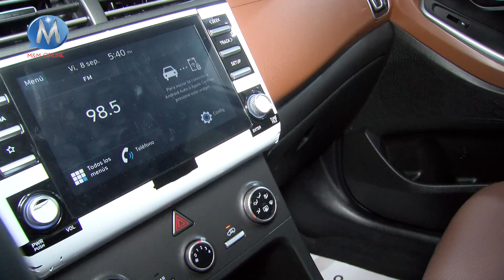Carmax Hyundai con PRECIOS EXPOCRUZ 2023 en todo el país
Hyundai Bolivia presenta sus grandes opciones con Precios de Feria que ya puede encontrar en todas las sucursales de país. La Tucson es una de las favoritas de la marca, por su increíble diseño, equipamiento y tamaño, en su última versión para que Ud la pueda tomar en cuenta con precio de Feria. Igualmente la Creta Grand es pensada para las familias numerosas que buscan opciones compactas y cómodas, para llegar a todas partes. Los Beneficios Expocruz llegan con precios especiales y mantenimiento gratuito por un Año o 20 mil KM como parte de su gran campaña. Carmax Hyundai los espera en todos los Showrooms del País.

📍SHOWROOM - Av Busch #820 casi 2do Anillo
🔹 Av Banzer casi 7mo Anillo
🔹AV DOBLE VÍA LA GUARDIA ENTRE 3ER ANILLO INTERNO Y EXTERNO